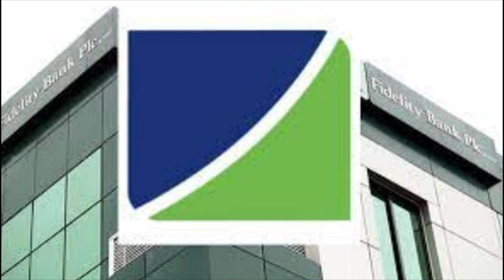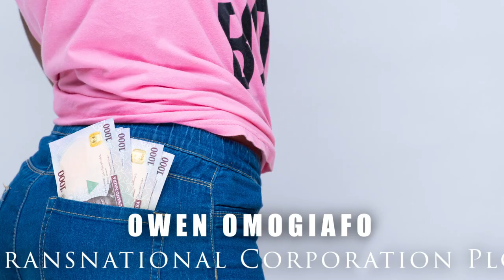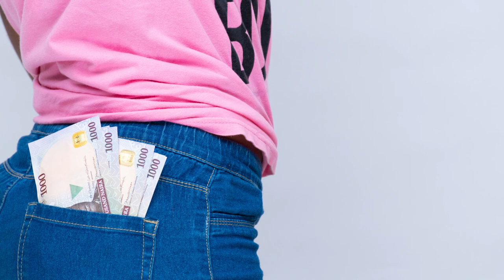Unveiling the impressive salaries of Nigeria's 4 highest-paid women executives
Get ready to meet the top four highest-ranking female CEOs who are leaving an indelible mark on the corporate world! Nigeria, known for its vibrant economy is witnessing a remarkable transformation. These visionary women have risen to the top, defying societal norms, and challenging the status quo. Through their exceptional leadership, they are empowering not only their employees but also paving the way for a new generation of aspiring female executives.
From the financial sector to technology, these remarkable women have shattered glass ceilings, proving that gender is no obstacle to success. Join us as we unravel their inspiring journeys. Get ready to be inspired and motivated by these trailblazing leaders. So, without further ado, let's meet the top four highest female CEOs in Nigeria! The top female executives include Nneka Onyeali-Ikpe, Owen Omogiafo, Dupe Olusola, and Oluwatomi Somefun. Their pay package includes salaries, compensation, and other monetary rewards associated with their positions. Here is how much they earned and the companies they control, according to data by captured by BusinessDay.